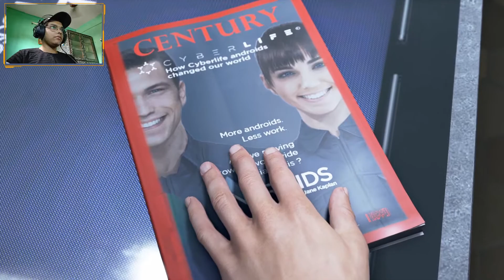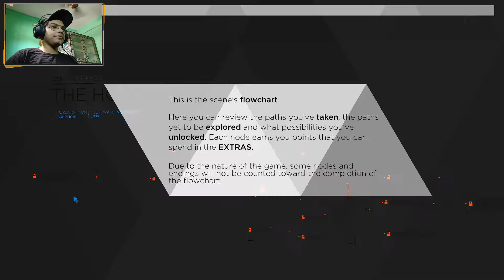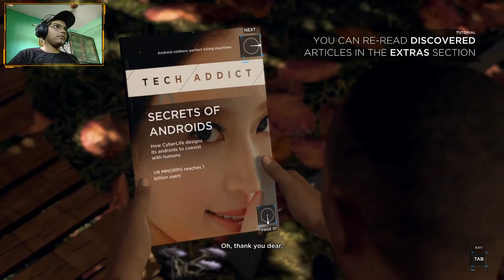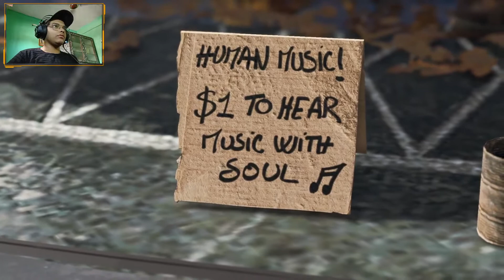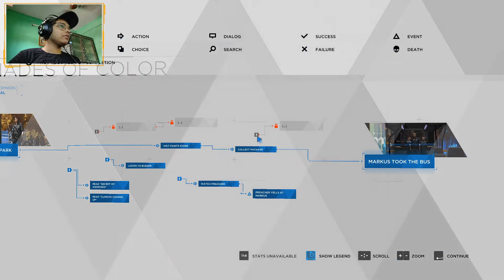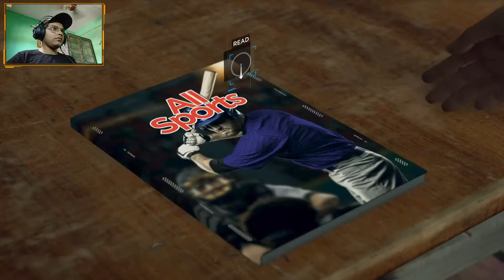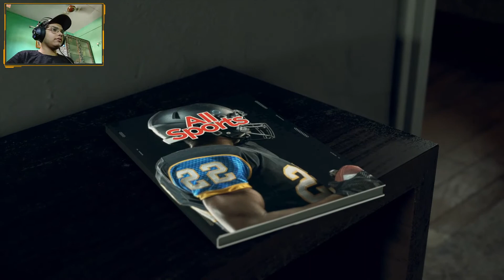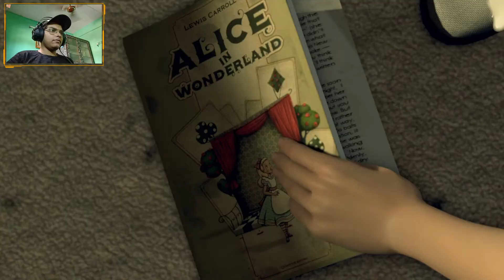ChoiceMatter | Detroit Become Human | PC | Walkthrough 1 | Hindi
Support this series 🤞🤘

*Motherboard            -  MSI B450 M pro vdh
*GPU                           -  MSI GTX 1060 6gb
*Ram                           -  Gskill ripjaws 16gb 3000 {8x2}
*PSU                           -   Cooler Master 550 w
*Cabinet                     -   Antec DF 500 RGB
*Keyboard                  -   Red Gear RGB
*Mouse                       -   Logitech G402
*AIO Cooler                -   Antec H240

*Cabinet - ?
*Mouse & Keyboard

Shubham Bhojgi
20
Delhi
Student